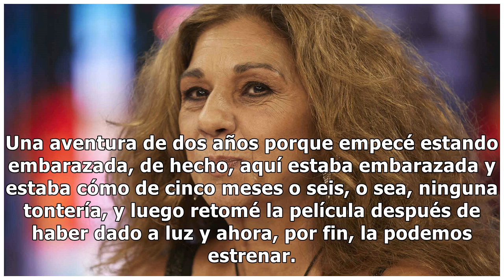Elena Furiase desvela cómo se encuentra su madre, Lolita, tras acabar hospitalizada de urgencia